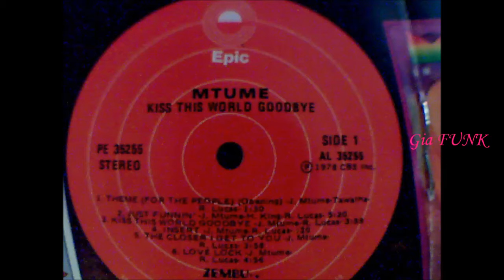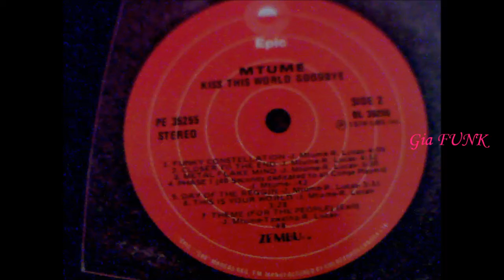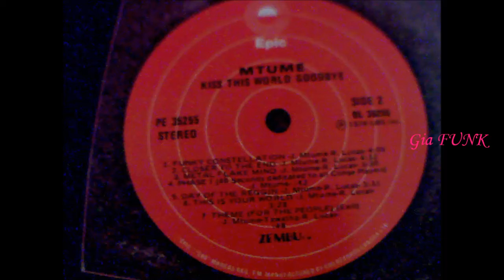MTUME - funky constellation - 1978